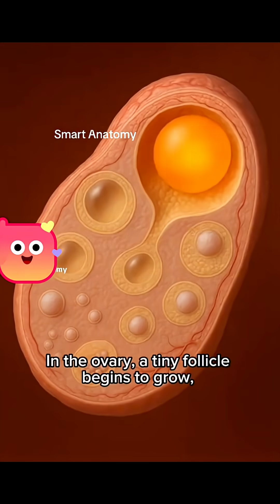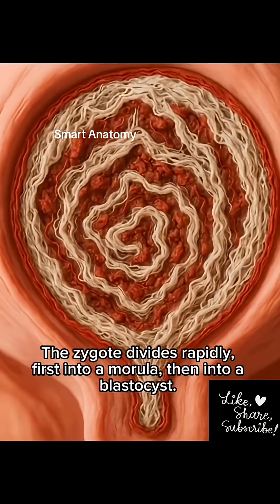Ovulation process 3D animation#shortsfeed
A stunning 3D journey inside the female body — see how ovulation happens, how fertilization can occur, and what happens when it doesn’t. Watch as the egg’s path unfolds in beautiful animation — the miracle of life or the start of a new cycle.